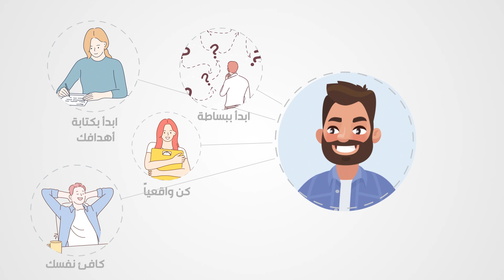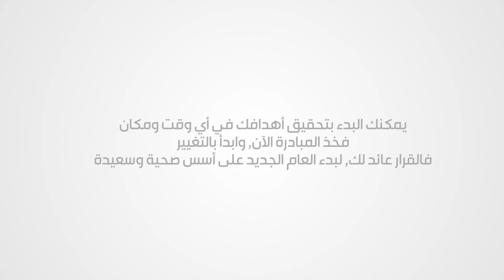ماذا سيحدث عام 2021 ؟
بالنسبة للكثیر من الناس، كان عام 2020 عامًا ردیئاً بشكل عام نتیجة لسلسلة من الأحداث السیئة, یأتي في مقدمتها انتشار فیروس كورونا الجدید الغني عن التعریف..

وعلى الرغم من دعوات التفائل بما سیجلبه عام 2021 , غیر ان الحقیقة لا تضمن حدوث اي اختلاف بحلول العام الجدید. ولكن لا تفقد الأمل بعد! فقد تكون هنالك امور یمكنك القیام بها لجلب السعادة الى فترة العام المقبل.